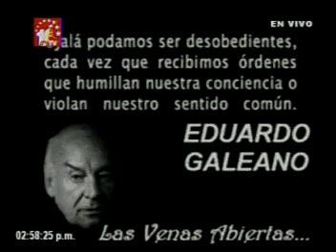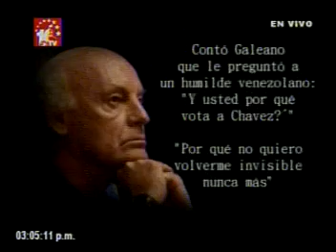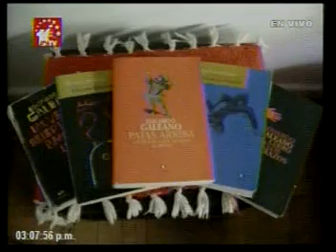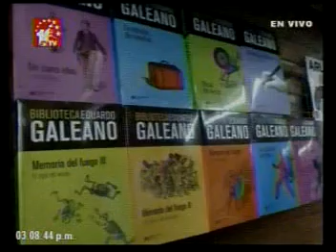AN aprobó Acuerdo con motivo al fallecimiento del escritor uruguayo Eduardo Galeano